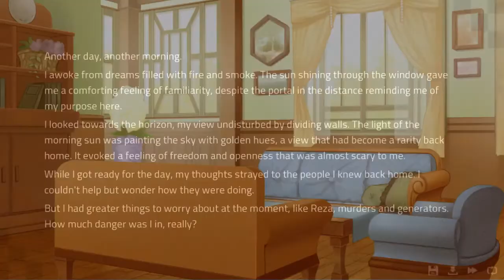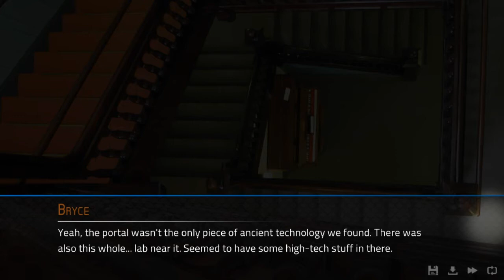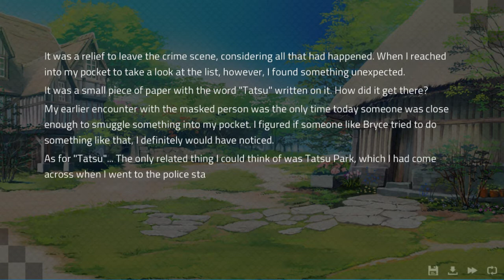Angels With Scaly Wings #06 - The mystery deepens...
There's another murder, and Maverick confronts us.

Also: The health aisle.